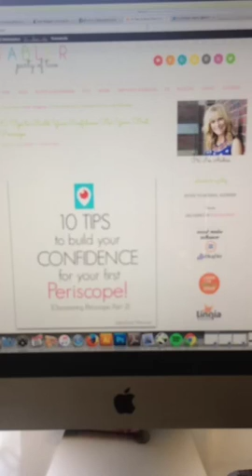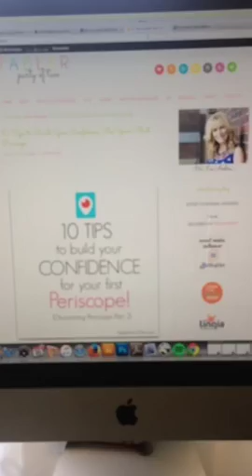👀Are you a blogger📝who hasn't scoped yet?😁 This is for YOU‼️ TablerScope🎯 DopeScope 5min5...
Recorded on 08/20/2015 11:14 PM UTC by AndreaTabler
Live viewers: 16
Heart count: 198